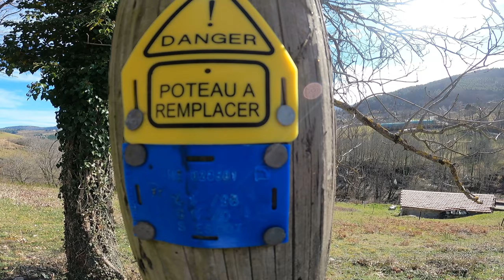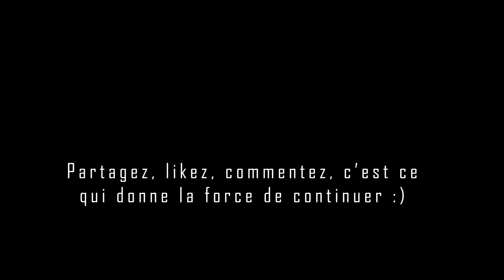Spéciale 100 abonnés VTT Fails Chutes Blagues Merci !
Vidéo spéciale 100 abonnés ! Merci pour le soutien !
Fails, chutes, blagues douteuses, bonne ambiance durant les sorties vtt !
Merci !